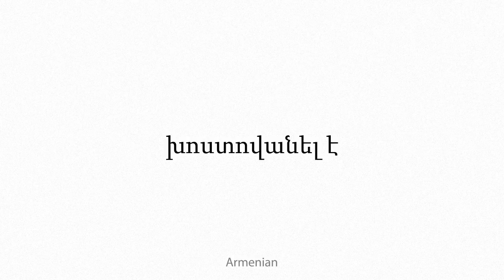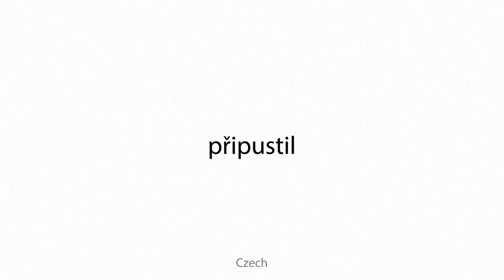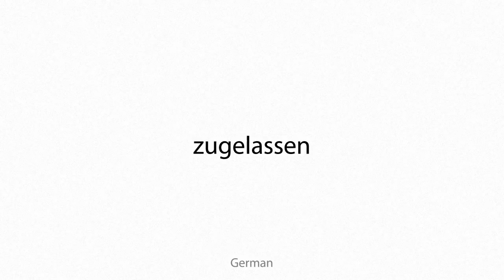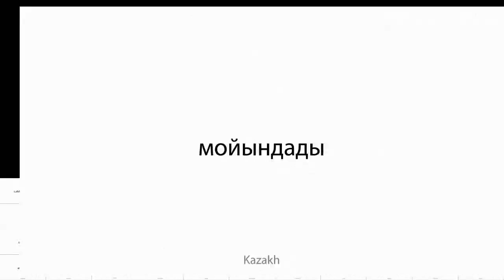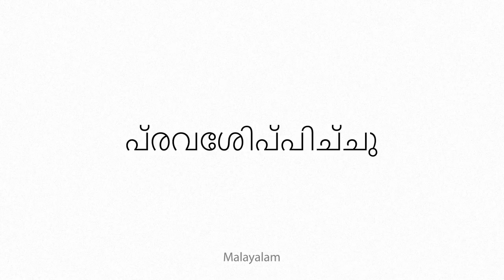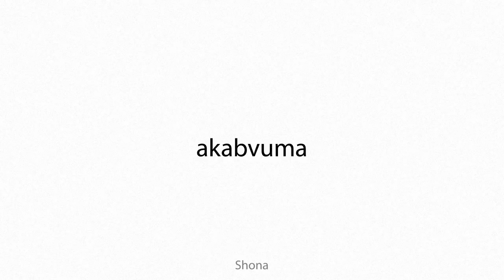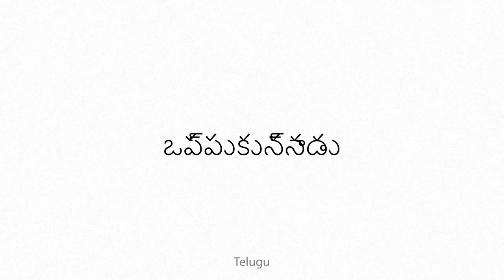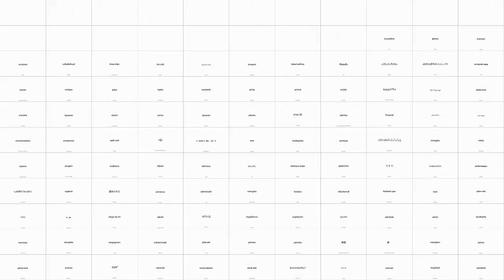admitted Multilingual Translation